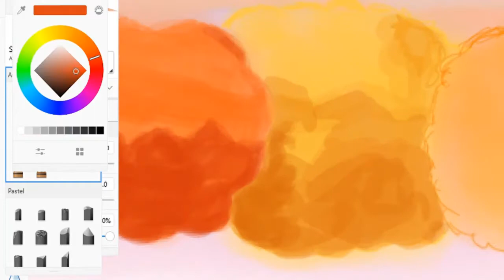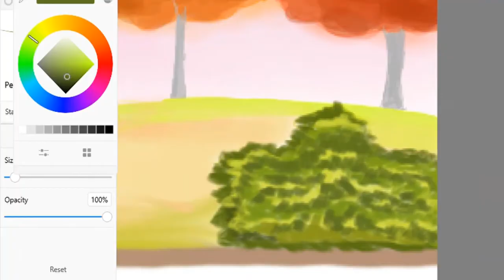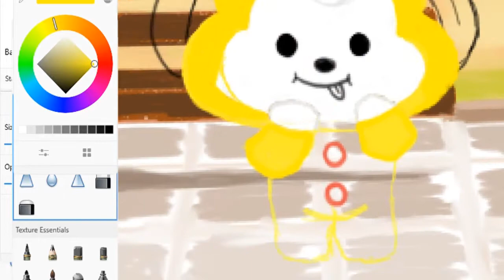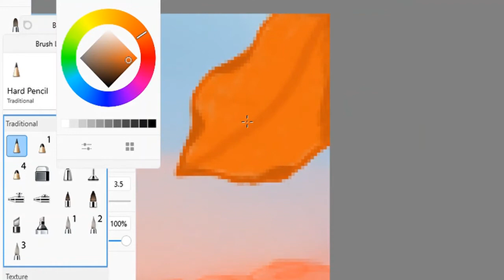BT21 Universe Chimmy Fan Art Digital Illustration.. How Cute It Is??^^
This time, I draw a fan art of Chimmy, the cute characters in BT21... Unchh every time see it, very very very happy and feel arrgghhh wanna have the doll hahaha. Hope you like it guys^^

Credit to BT21